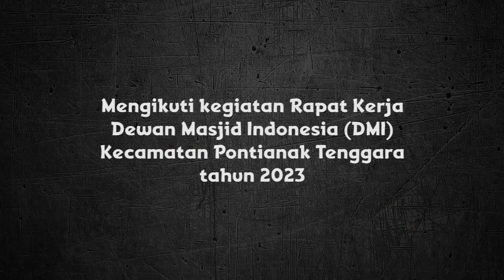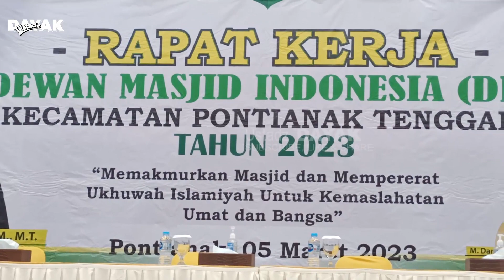RAKER DMI PONTIANAK TENGGARA, Ini Pesan Walikota Pada Pengurus dan Takmir Masjid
REKENING DONASI
a/n. YYS Kejayaan Muallaf Indonesia
BANK KALBAR
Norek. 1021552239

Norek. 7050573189